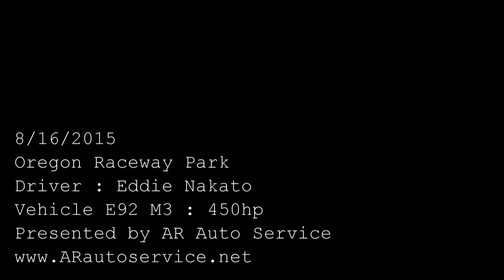Oregon Raceway Park E92 M3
A few laps in an E92 M3 equipped with DCT at Oregon Raceway park - Clockwise.  This car is equipped with a full Akrapovic Exhaust, Motion Control Double Adjustable shocks and a significant number of additional upgrades!  Previous best lap time was 1:47.xx ish but was unable to duplicate that this day due to traffic.